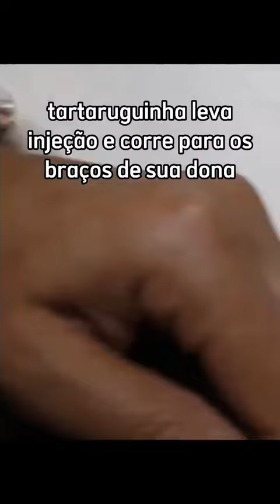Siga o perfil, vídeo novo todos os dias!💖